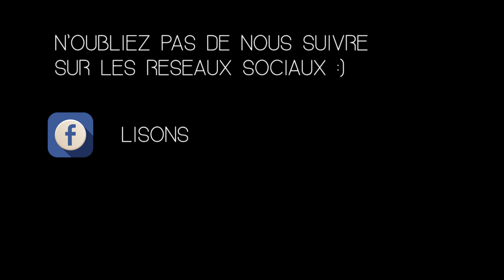Lisons! Il nous faudrait des nouveaux mots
Laurent Nunez dans un texte revigorant sorti aux Éditions du Cerf

"Il nous faudrait des mots nouveaux", nous offre un livre plein de malice

avec une véritable analyse grammaticale.

Un petit glossaire enthousiaste et enthousiasmant ...

A mon humble avis ... Lisons!